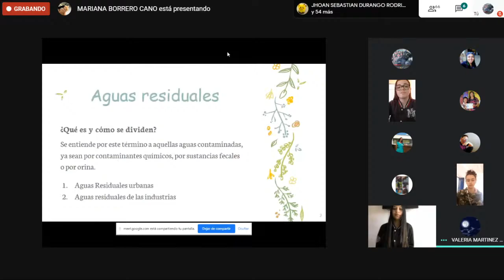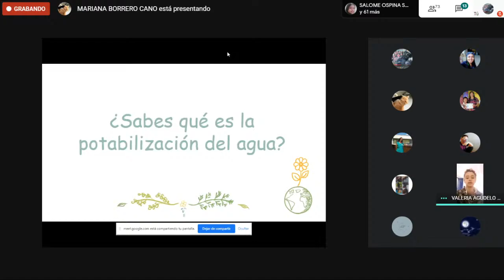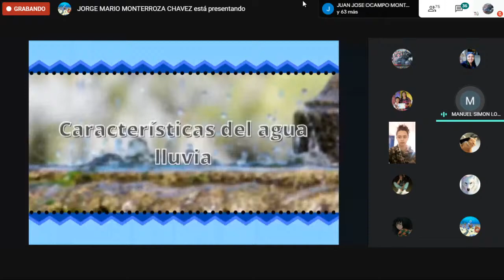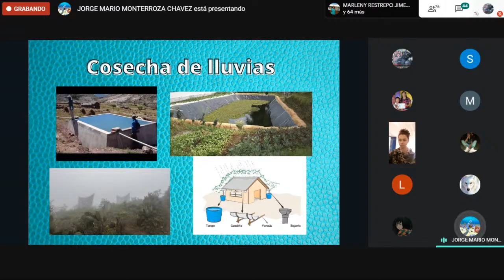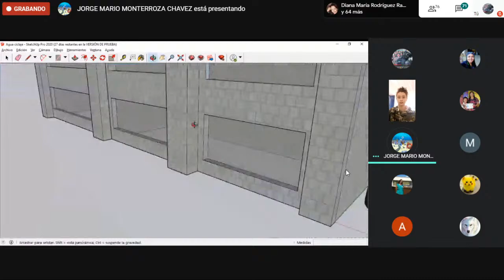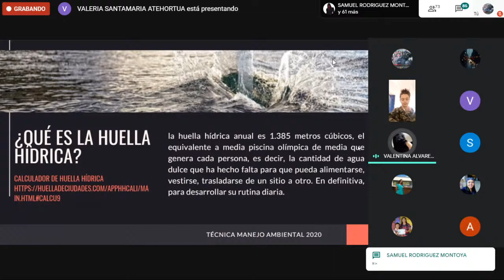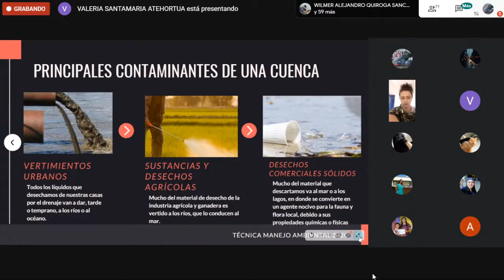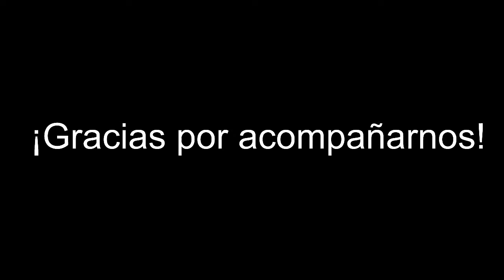Técnica manejo ambiental I.E Alfonso Upegui Orozco charlas problemáticas ambientales